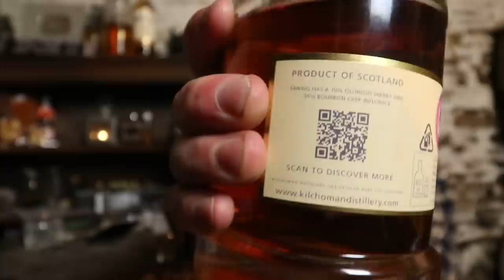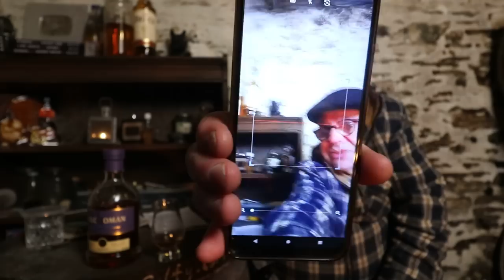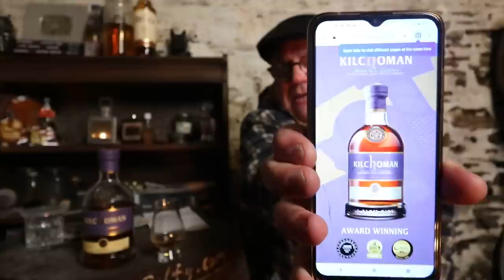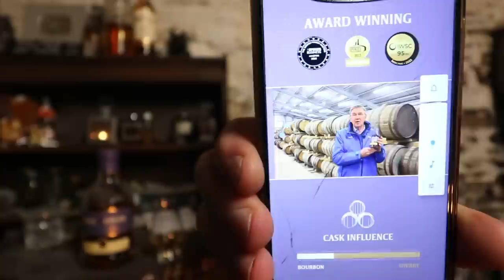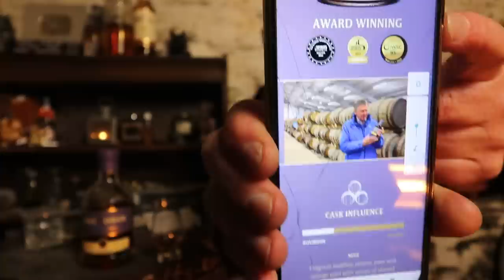ralfy review 971 Extras - The value of QR Code communication.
If you like my content you can buy me a 'wee dram' thanks !       Extra videos and livestreams are featured.

My Books  'Search For A Whisky Bothy', 'Stories From A Whisky Bar' and 'Life, Death & Whisky' are all on sale at Amazon and  proper book shops.

- An online democratic award programme identifying the best spirits worth buying for each year.

To comply with Google Adsense policy this video is an independent non-profit review and is not knowingly selling or linking to a site that sells the product being reviewed.
A British TV licence is NOT required to view my videos or almost every other video on YouTube.
ALL items reviewed have been bought from a retailer at market prices within the U.K. unless specified by the presenter.   No 'samples', 'free stuff', or gifts are accepted,  so please do not try to send them,  thank you.

NOTE - This Channel is not empowered and delivered by A.I. technology yet.

I WILL NEVER CONTACT YOU DIRECTLY THROUGH THIS CHANNEL except to reply to comments.    Anyone who contacts you pretending to be me is a  FAKE , and probably looking to  SCAM  and  DEFRAUD  you.   Beware of imposters.